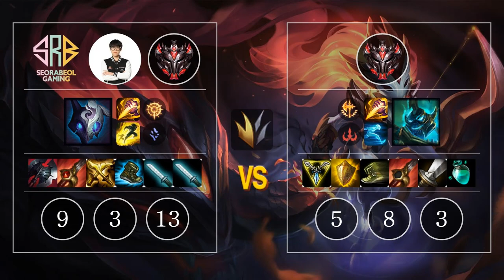SRB KaKAO Kindred vs Hecarim Jungle - KR GrandMaster Patch 10.11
SRB KaKAO Kindred vs Hecarim Jungle - KR GrandMaster Patch 10.11 Replay Video